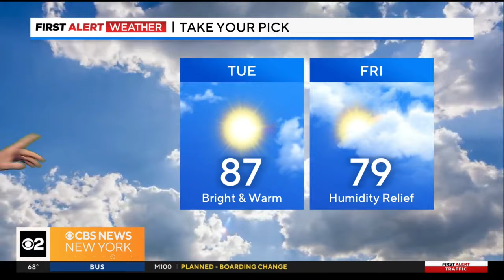First Alert Weather: Humid with highs in upper 80s